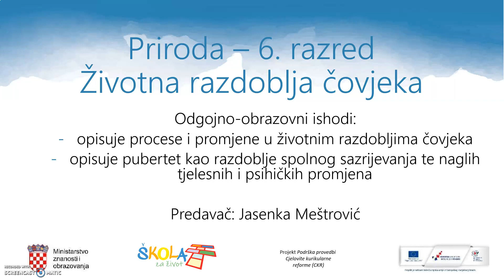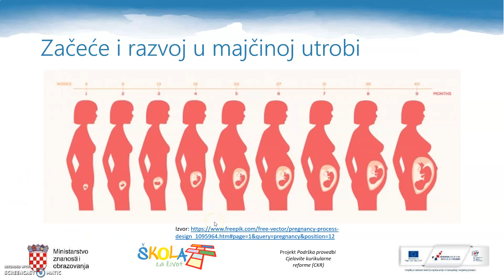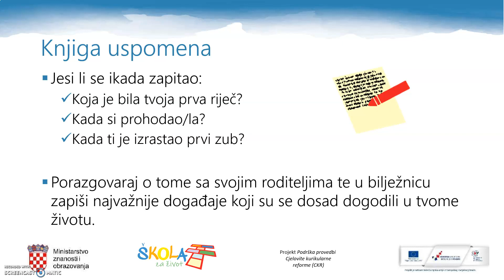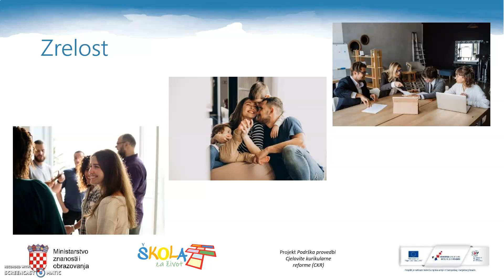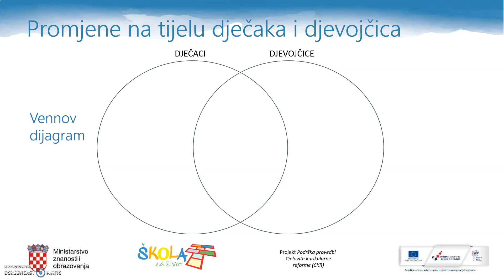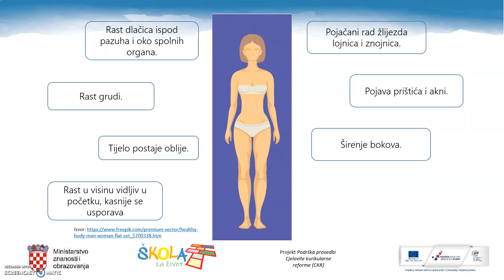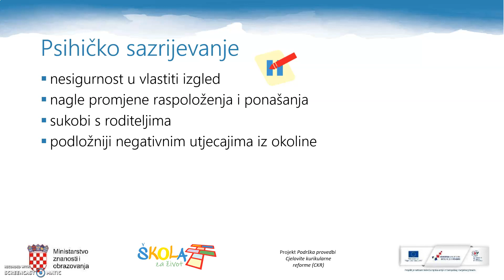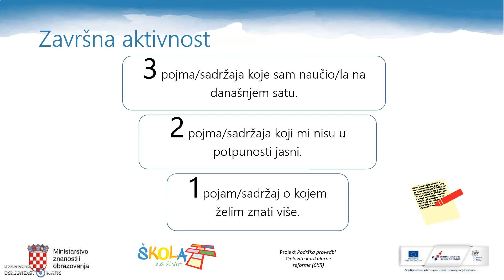Priroda 6. r. - Životna razdoblja čovjeka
Autor: Jasenka Meštrović